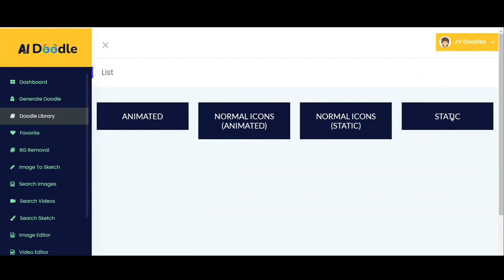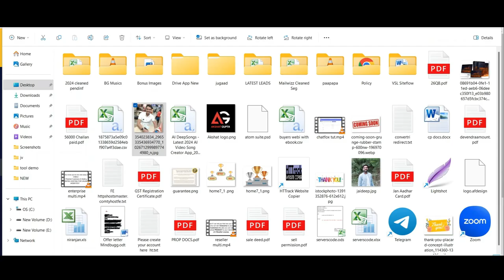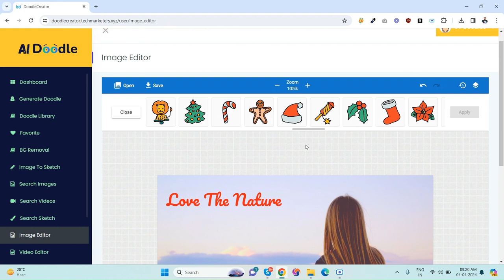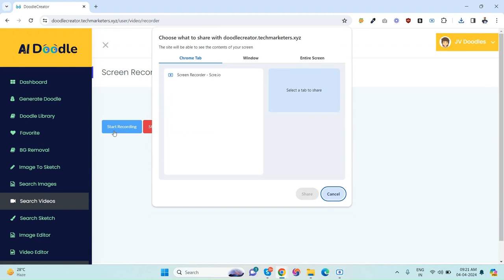AI Doodles Review - Create & Publish AI Animated Doodles (Ganesh Saha)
AI Doodles Review - Create & Publish AI Animated Doodles

AI Doodles Is The World’s AI-Based App That Generates HQ Doodles & Sketch Characters That Creates Unlimited Animated Doodles & Sketch Videos In Just a Few Clicks!!

Empower your content creation process with premium 3D Animated Doodle & Sketch Characters meticulously crafted by AI Doodles. Whether you're crafting sales videos, explainer videos, demos, training materials, intros, or podcasts, AI Doodles provides the dynamic, eye-catching characters you need to captivate your audience and leave a lasting impression.

Take advantage of this transformative opportunity to differentiate your brand, engage your audience, and drive unprecedented growth with AI Doodles. Elevate your video marketing endeavors today.